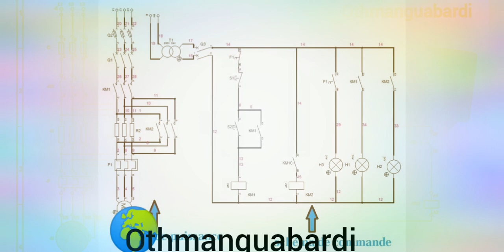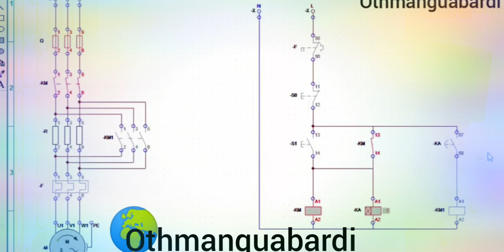démarrage_par_élimination_de_résistances_statorique_deux_temps_un_sens